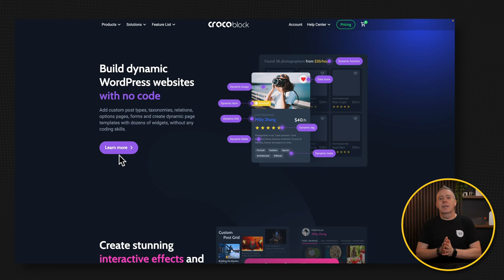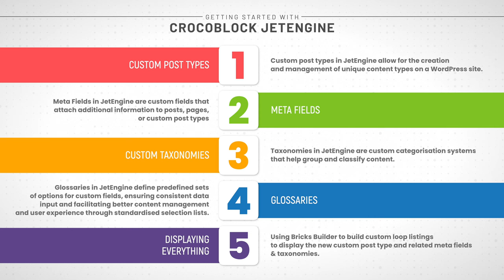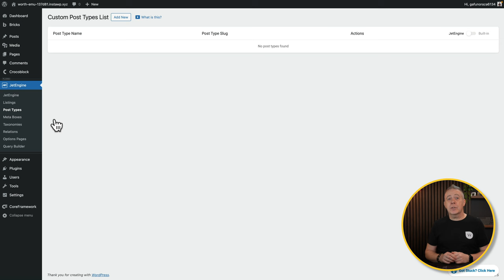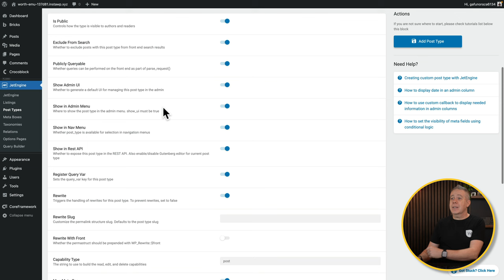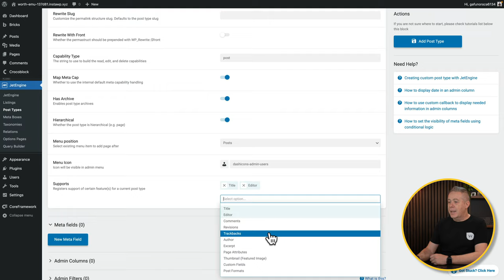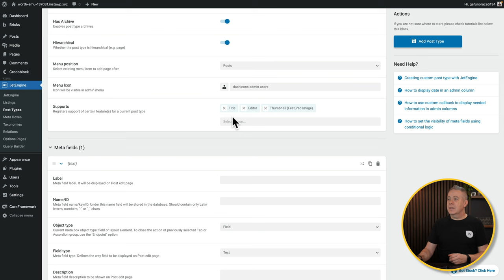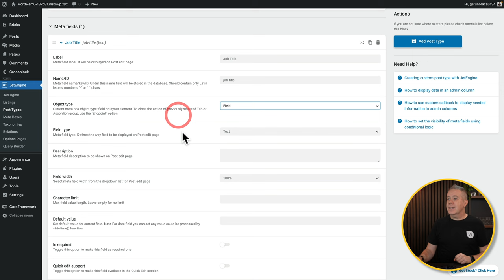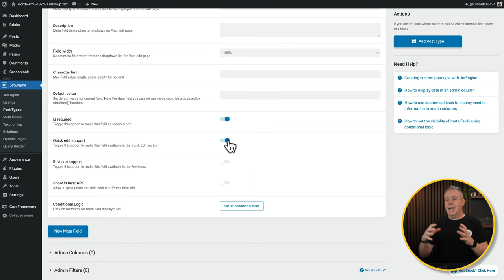Unlock WordPress Potential: A Beginner's Guide to Crocoblock JetEngine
In this foundational video, I dive into the basics of JetEngine for WordPress, showing you how to enhance your website with unique content types, metafields, taxonomies, glossaries, and more.

Ideal for Crocoblock JetEngine beginners, this tutorial breaks down the components of JetEngine, including creating custom post types and adding extra details to enrich your content.

I'll also explore how to organize and classify your content with custom taxonomies and use glossaries for consistent data input.

Furthermore, the video covers how to output all this new data on your WordPress site, with a practical example of setting up a team section using Bricks Builder.

Whether you're new to JetEngine or looking to refresh your knowledge, this video provides the foundations you need to get started.

Time Stamps

00:00 - 00 - Introduction
00:41 - 01 - Terminology Overview
02:06 - 02 - Creating A Custom Post Type in JetEngine
14:14 - 03 - Adding Content To The CPT
14:59 - 04 - Adding Organisation With Taxonomies
18:12 - 05 - Taking Advantage Of Glossaries
22:04 - 06 - Getting Started Building With Bricks Builder
22:46 - 07 - Building A Team Member Listing
31:10 - 08 - Wrapping Everything Up

► WORDPRESS PLUGINS ◄